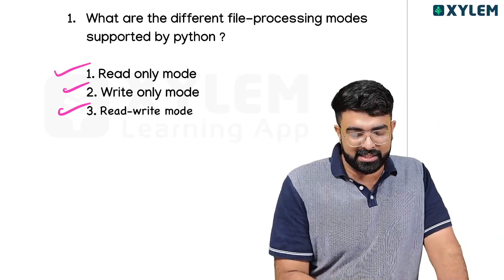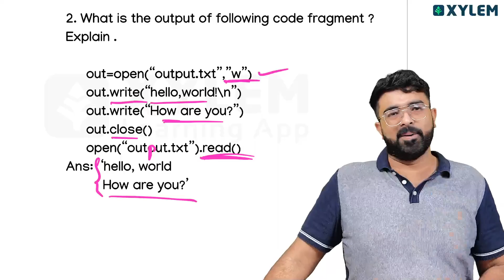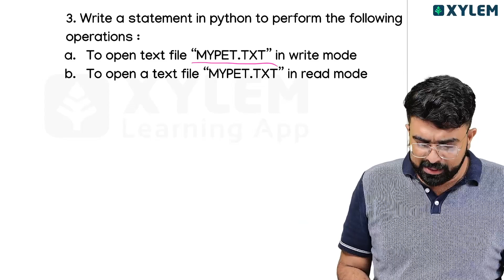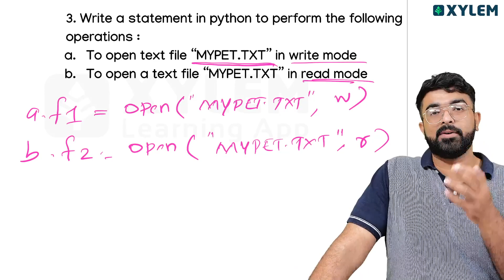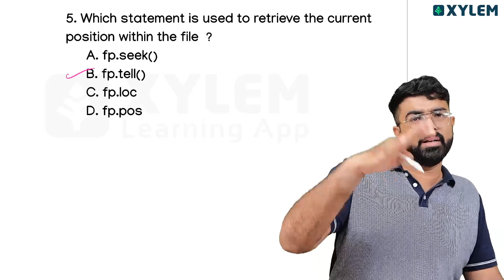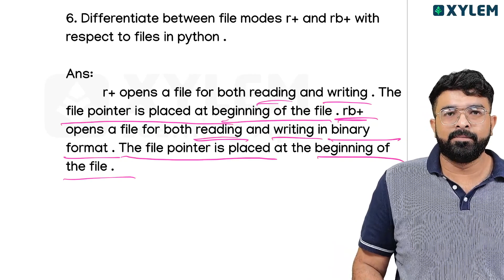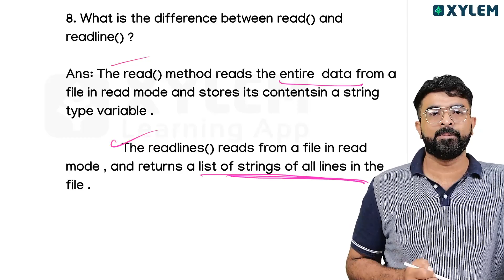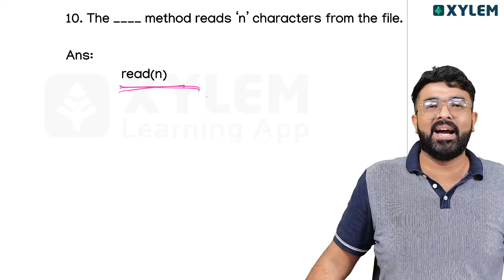Class 12 CBSE - Computer Science - Data File Handling - Pyq Discussion | Xylem CBSE 11 & 12